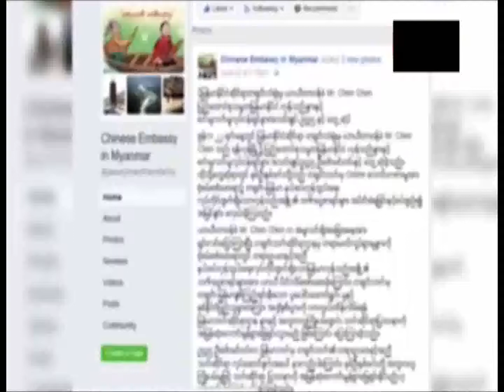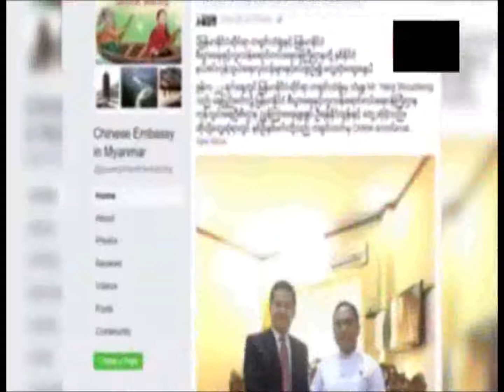LZTV 26 6 2017 MANAP SHIGA